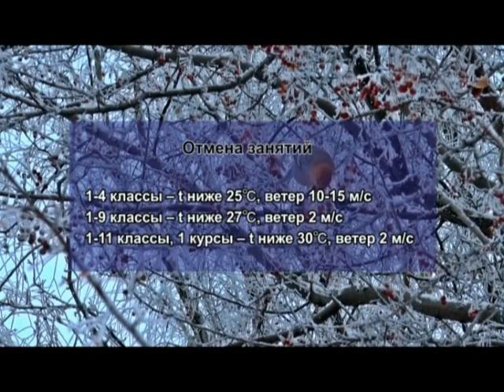Новости Балхаша 20.11.2019